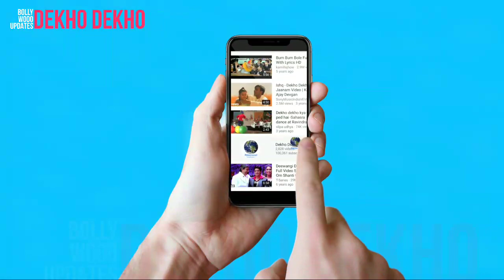Tiger 3 Trailer, Emraan Hashmi, Katrina Kaif, Salman Khan Transformation Video Out Now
Tiger 3 Teaser, Emraan Hashmi, Katrina Kaif, Salman Khan Transformation Video Out Now